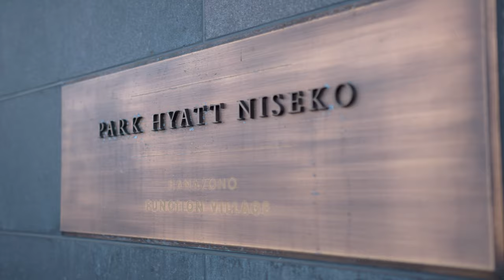2024 Niseko Film Festival Wrap Up - Thank you all for coming!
A touch of Hollywood came to Hokkaido on Saturday night, with almost 1,000 snow-loving cinemagoers, packing out the prestigious Park Hyatt Niseko Hanazono for the Niseko Film Festival 2024!

The red carpet extravaganza included both indoor and outdoor screens in Park Hyatt Niseko Hanazono’s Events Village, with Park Hyatt Niseko Hanazono also curating a food and drink menu especially for the event.

Niseko local, Sakka Hiranuma, and former BBC television presenter, Jonathan Benarr, hosted the event, while Park Hyatt Niseko Hanazono resident entertainer, Daniel Park, gave a live performance.

A record high 29 films were registered by filmmakers from within Japan and internationally from countries including the USA, Canada, France, Germany and the UK!

Niseko Film Festival founder, Winse Heyward, said “It’s exciting to see our film festival growing throughout the years. Not only do we have a record-high number of films entered, the partnership of Powderlife and Park Hyatt Niseko Hanazono allows us to see the uplift of our spring event.”